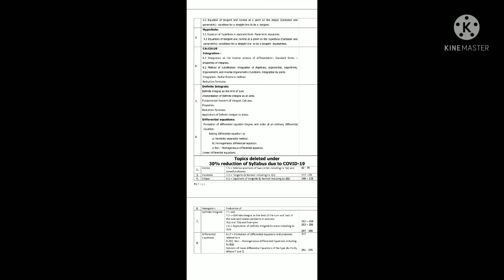second year IPE syllabus